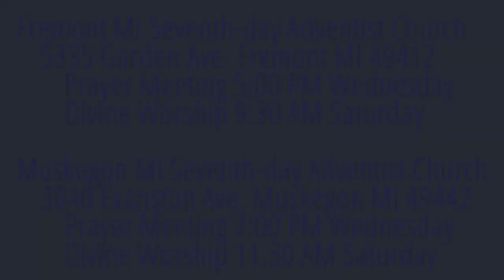The Weeping Prophet Jeremiah 35:12-16 Rechabites & the Last Generation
Who was more obedient, the nation,or the Rechabites?